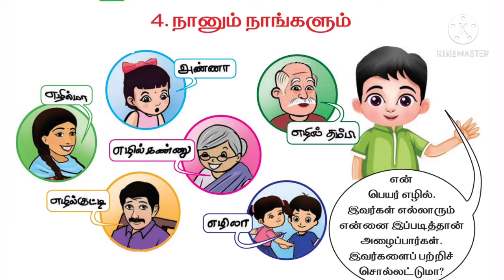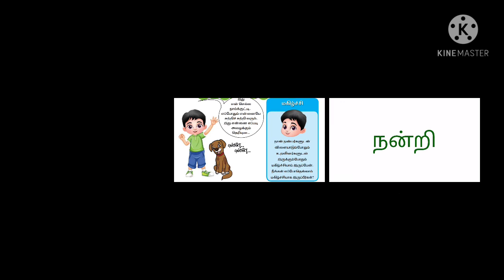2ம் வகுப்பு தமிழ் முதல் பருவம் நானும் நாங்களும் 2nd standard Tamil first term Naanum Nangalum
2ம் வகுப்பு தமிழ் முதல் பருவம் நானும் நாங்களும் 2nd standard Tamil first term Naanum Nangalum